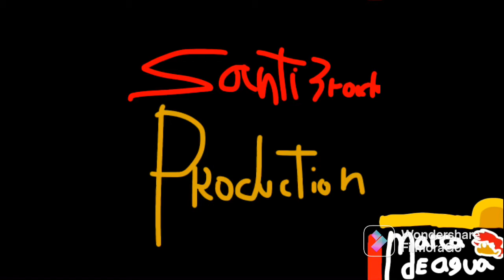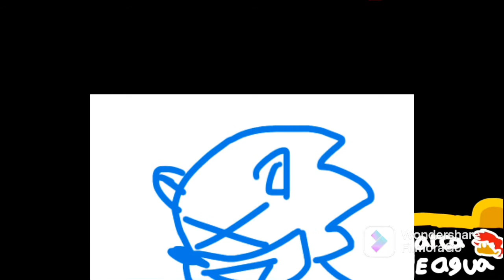❕CoVeR❔ 🥶SONIC🥶 VS 😈SONIC EXE😈 EN 🔓LEFT Uncheked🔓 / Vs sonic exe Fanmade //~||Santi3rack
En este mod sonic pelears contra su mayor admirador el cual llego a la obsecion con el 💙
SONIC EXE
el poderoso y Peligroso Ser que el mismo se llama ✨DIOS✨

La batalla ha empezado
en un mundo muy cuadro
XDDDD

💧Creditos de Vs Sonic.exe Full week mod💧 :

💡Owner💡Rightburst

🗞Antiguo director🗞: -revie-

🖊artistas y animadores🖋

RightBurst
Cherribun
Stankfield
Comgaming_Nz
Razencro
KubiCorg
JoeDoughBo
Zekuta
Erick Animations
ScochVx
Rea
Arthur/ADJ
🥀DIVIDE🥀
🌹Descansa en paz divide ✌🏻 🌹

🎶Creadores de las canciones🎵

Squeak
MarStarBro
UpTaunt
Vania
Jamangar
Punkett
Jacaris

Ranzecro

🗄Coders🗄

Crybit
Razencro
Ash

🔴🔵🟢🟣Charters🔴🔵🟢🟣

Echolocated

Madzilla

Punkett

Ranzecro

Hypno mod fue principalmente creado por kade ☘️